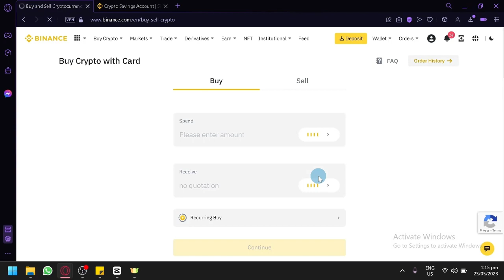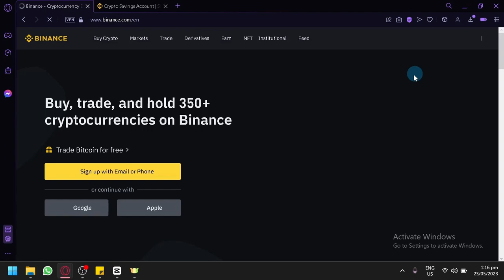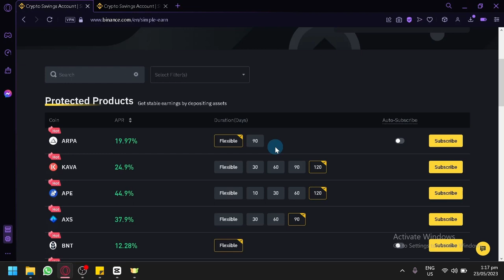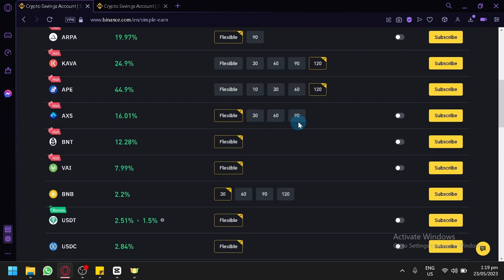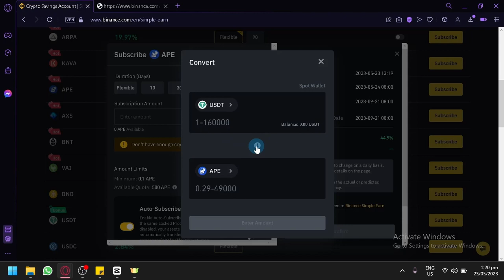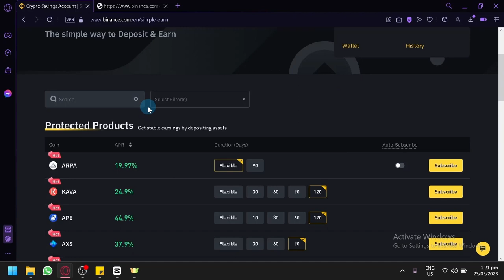Paano Kumita sa Simple Earn ng Binance (BINANCE SIMPLE EARN l FULL TAGALOG STEP BY STEP TUTORIAL)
In this video, you'll learn how to make money on Binance Simple Earn  even without trading your money on the platform itself.

TECH TRICKS TUTORIAL is not responsible for any content contained in this video and is not responsible for any losses and damages that may occur from the mentioned products and services. This channel urge viewers to conduct their own thorough investigations before engaging with the companies, products, or services mentioned.

It is important to understand that the information provided does not constitute financial advice. Your level of success in attaining the results claimed and mentioned in this video will require hard work, experience, and knowledge.